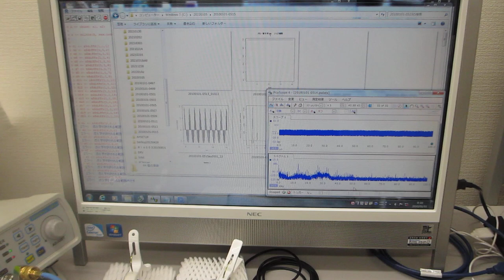超音波の発振制御システム（超音波発振に関する基礎実験）